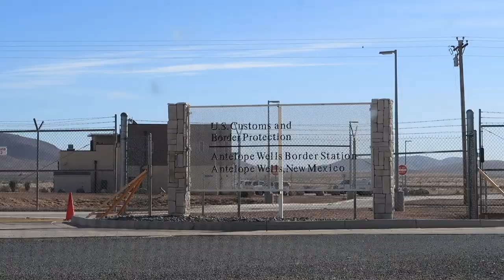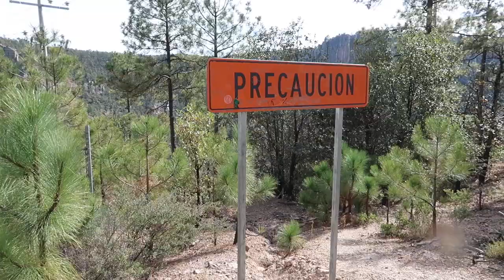Toyota Chinook Overlanding in Sonora, Mexico- Honeymoon Part 2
Two Alaskans on our honeymoon journey from Seward, Alaska to the Southern most tip of Mexico and back, all in our 4x4 Toyota Chinook.

Part 1: Sonora, Mexico.
Puerto Penasco
Puerto Lobos
Bahia Kino
Cascadas Basaseachi
Copper Canyon